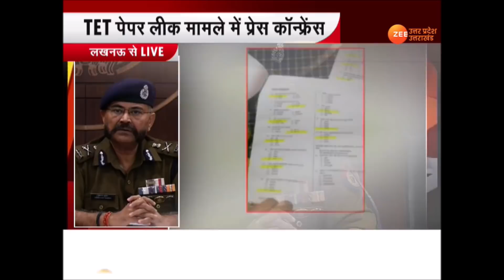UPTET 2021 Examination Cancelled : 23 लोगों को गिरफ़्तारी मिले परीक्षा पत्र की फोटोकॉपी Hindi News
UPTET 2021 examination scheduled to be held today stands cancelled due to alleged paper leak

Dozens of suspects detained by STF in the paper leak case, the investigation is on. UP government will conduct the exam again within a month: Prashant Kumar, ADG, Law & Order
उत्तर प्रदेश के अलग-अलग इलाकों से हमने अब तक 23 लोगों को गिरफ़्तार किया है। इनके पास से परीक्षा पत्र की फोटोकॉपी मिली है। परीक्षा को एक महीने के अंदर फिर से कराई जाएगी: UPTET परीक्षा का पेपर लीक होने के बाद रद्द किए जाने पर प्रशांत कुमार, ADG(क़ानून-व्यवस्था), उत्तर प्रदेश